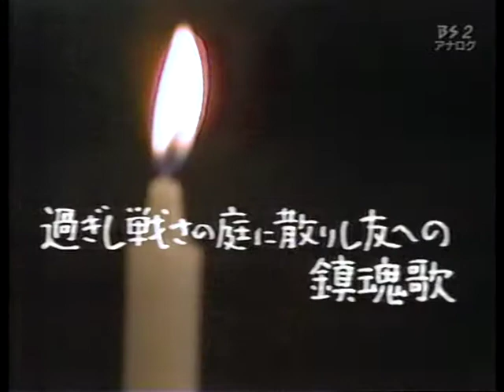森敦、森繁久彌